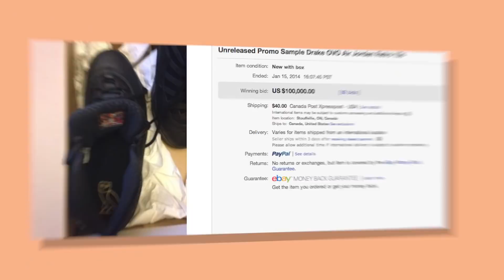These Celebrities Spent HOW Much On Accessories?!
A-list celebrities spend millions of dollars on accessories! They make you ask, they spent how much on that? As an A-list celebrity, with unlimited income and exclusive access to only the finest things in life, you’re sure to splurge some ridiculous amounts of your million-dollar paycheck just for accessories. We’re not talking about dropping a few hundred for the newest pair of kicks. We are talking about hundreds of thousands to millions. After all, what’s $5 million a watch, when you’re worth billions?

Kim Kardashian arrived at the 2021 Met Gala in a show-stopping, face-obscuring Balenciaga outfit that with hair extensions that costs $10,000. Jay-Z received this one of a kind watch as a gift for his 43 birthday from his wife, Beyonce. The custom made watch is estimated to be worth $5 Million. Interestingly, Jay-Z’s watch is the same price as the engagement ring he bought for Beyonce. At the 2016 VMAs, Beyonce and Blue Ivy wore $13 million worth of diamonds. Style icon Victoria Beckham fell in love with Hermes iconic bags ever since purchasing her first one in 2004. After decades, her collection spans over 100 purses worth around $2 million. Jennifer Lopez has a serious ankle bracelet obsession, wearing solid white gold with round cut diamond bracelets worth $15,000!

Too much or just right? What do you think? Would you spend over millions for a watch or jewelry?

CHAPTERS
0:00 INTRO
0:29 Kim’s Ponytail
1:17 Jay Z’s Watch
1:51 Beyoncé and Blue Ivy’s Jewelry
2:52 Angelina Jolie’s Earrings
3:17 Cardi B’s Hair
3:57 Kylie Jenner’s Shoes
4:30 Pharrell Williams Necklace
4:58 Victoria Beckham’s Bags
5:39 Drake’s Sneakers
6:15 Blackpink's Necklaces
6:57 BTS’s Watches
7:56 Kanye West's Watches
8:49 Leonardo Dicaprio's Ruby Slippers
9:33 Jennifer Lopez's Ankle Bracelets
10:09 Kate Hudson's Sunglasses
10:50 END

Written by: Maria L
VO by: Cammie York
Edited by: Ajay Danny